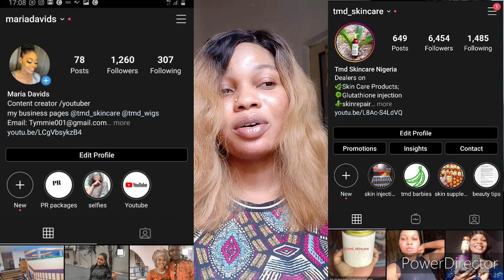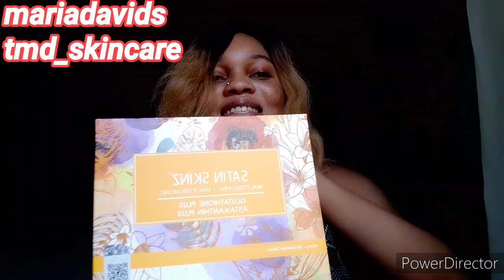SATIN SKIN GLUTATHIONE WHITENING PILLS UNBOXING/Satin skin Review/2020 best whitening supplements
Satin skin

Remain flawless